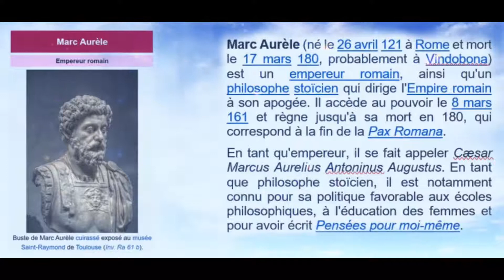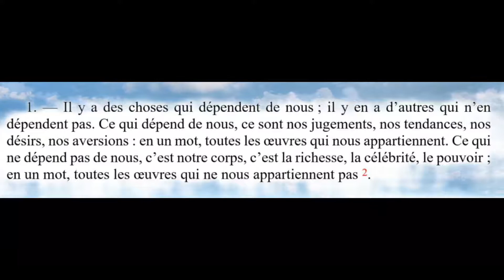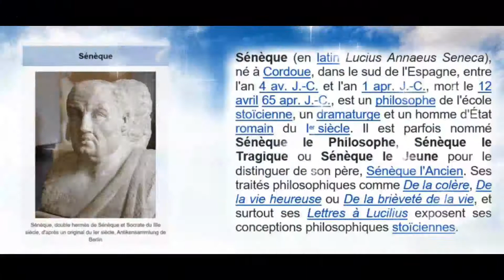Stoïcisme (Partie 3/3)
Focus sur les thèses stoïciennes de Marc-Aurèle et Sénèque concernant l'art de vivre